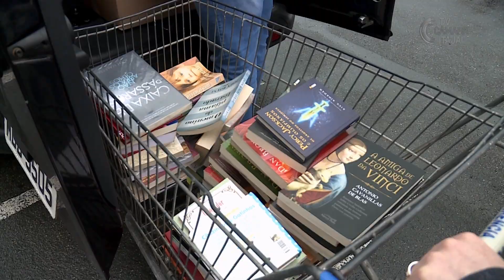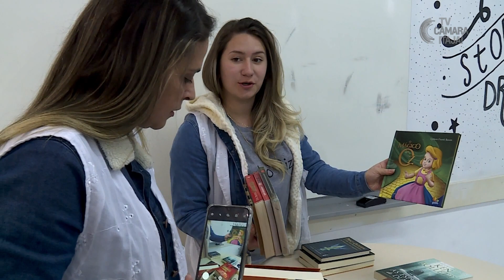Escola recebe livros doados pela câmara, servidores e foro Itajaí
A Câmara de Vereadores de Itajaí, em parceria com a Associação dos Servidores Públicos do Poder Legislativo e o Foro da Comarca de Itajaí, doou 370 livros ao Centro Educacional Pedro Rizzi. As obras infanto-juvenis devem incentivar a leitura entre os alunos.